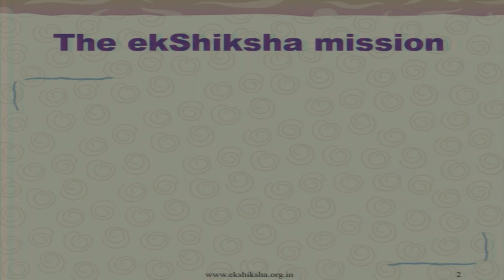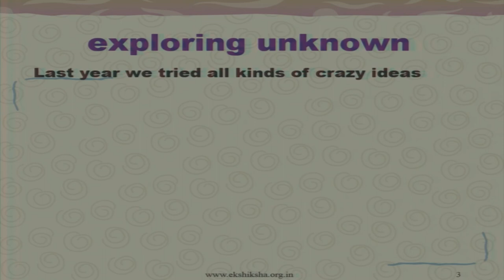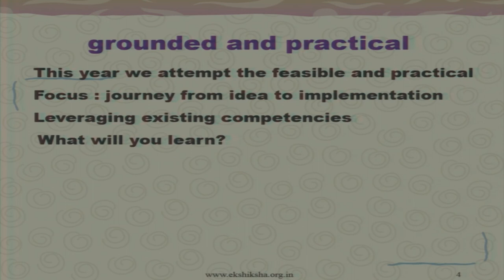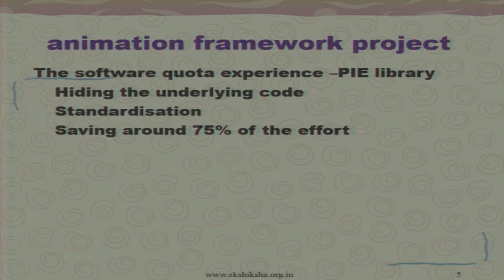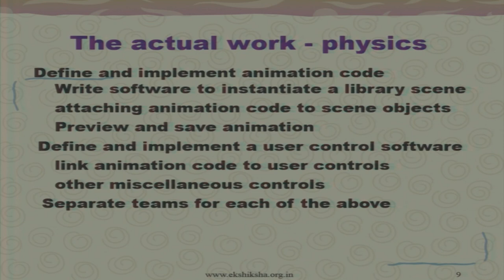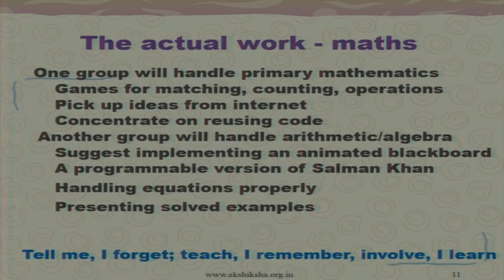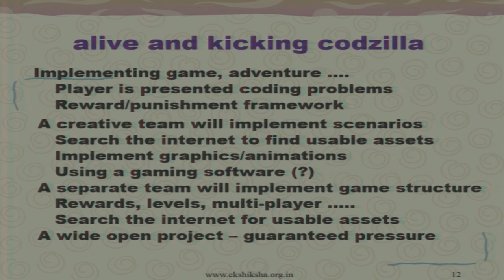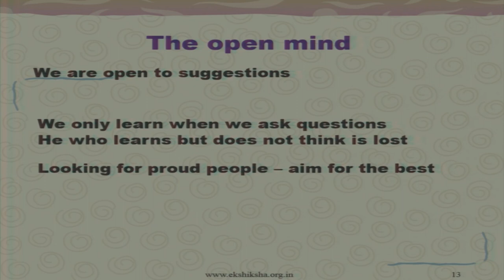SI2017 S010 The ekShiksha Internship